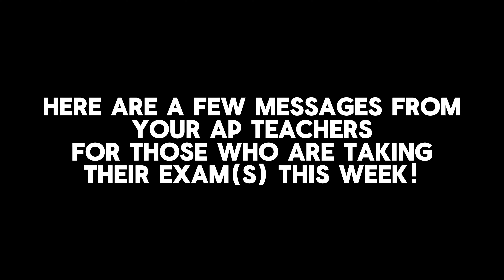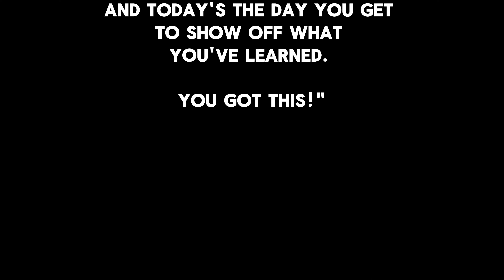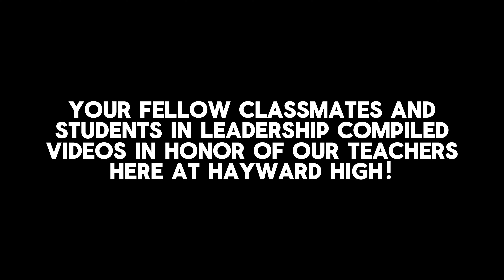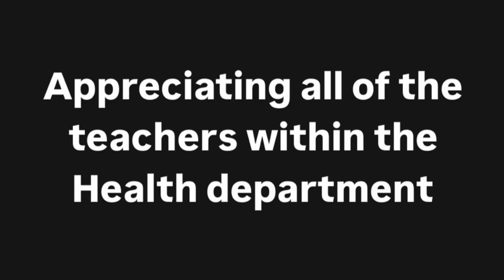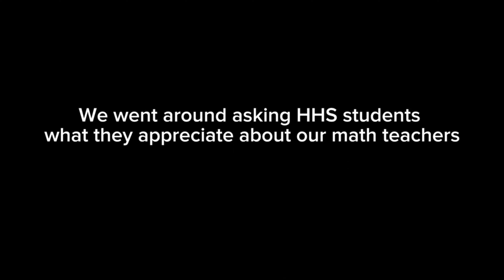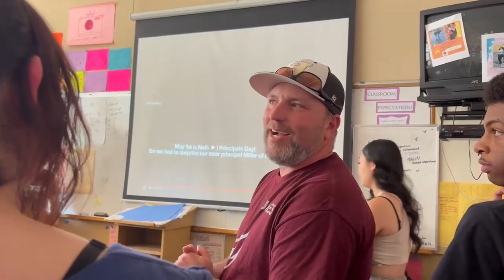WE LOVE OUR TEACHERS | Week 33